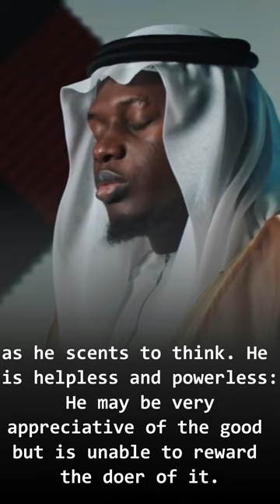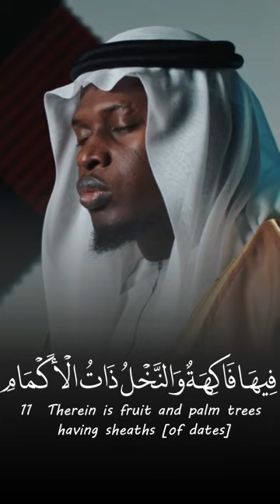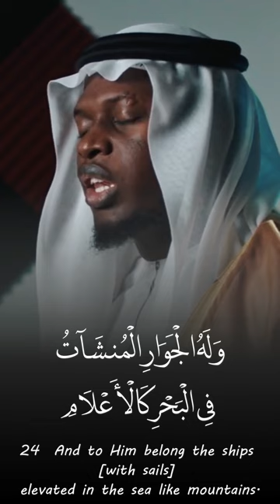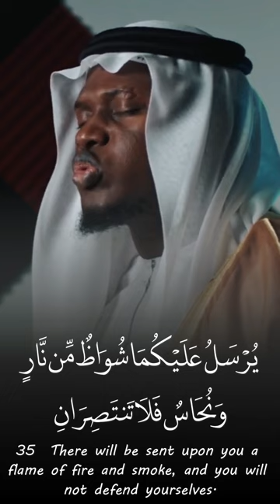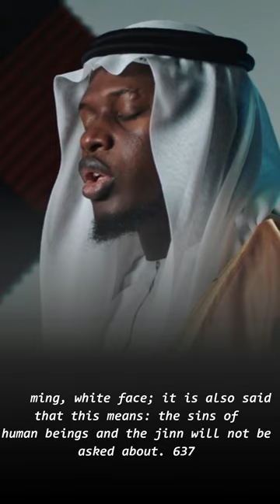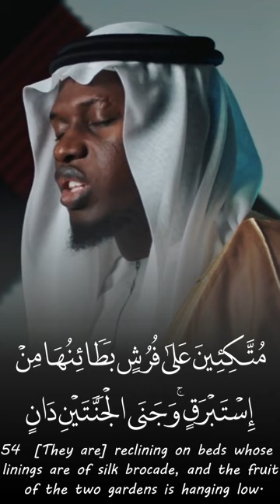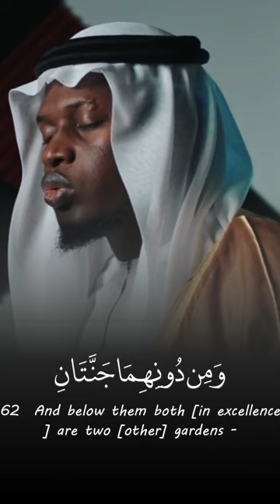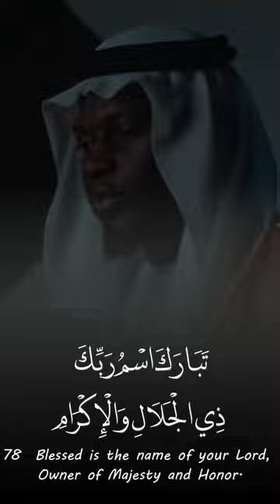the praiseworthy attributes - Abdullah Aag عبدالله آج